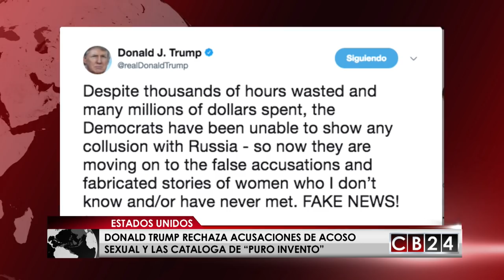Es Noticia Mundo: Resumen Informativo 16 de diciembre del 2017